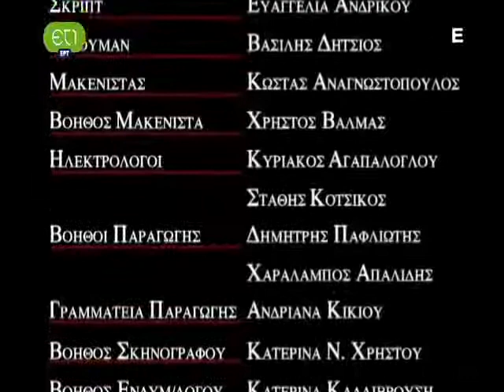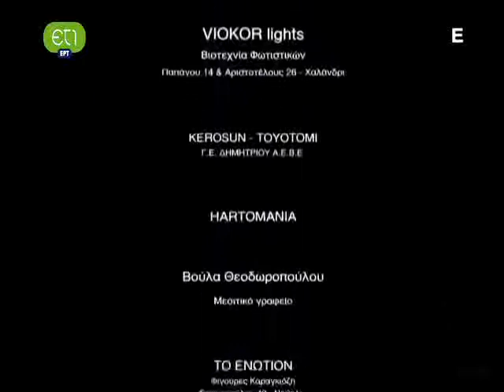ερωτας οπως ερημος Ε22c